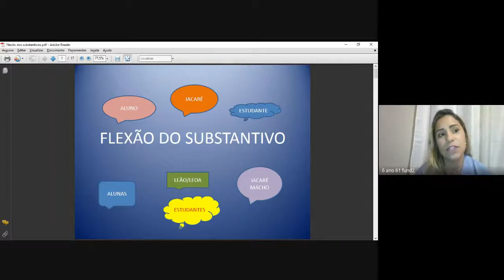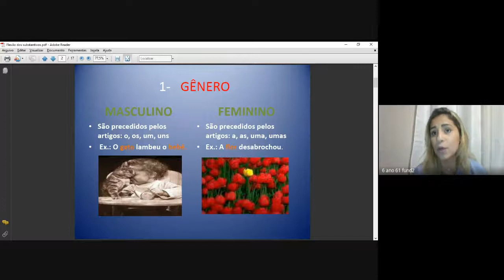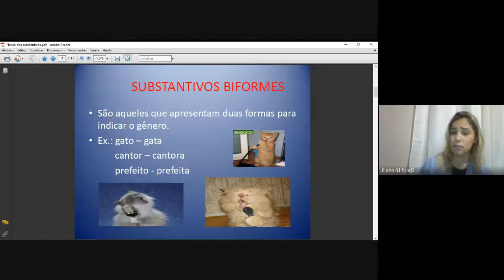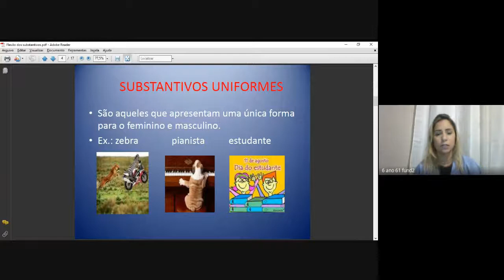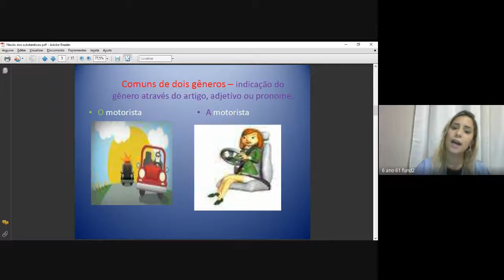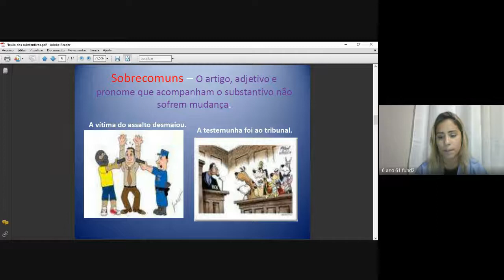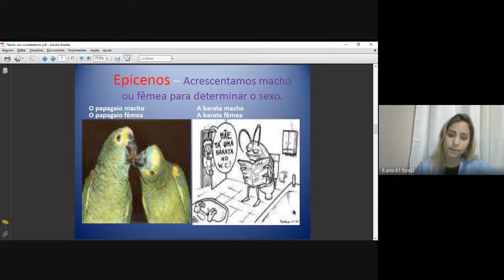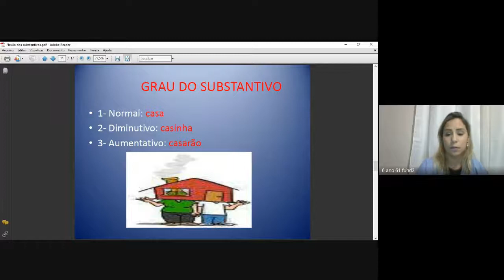aula 2 portugues 61